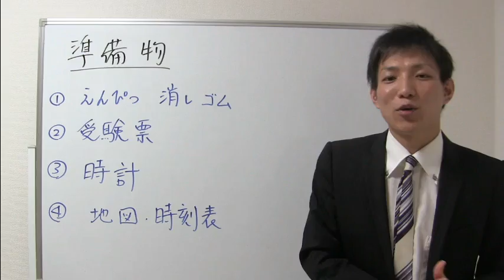試験前の準備物について【宅建】